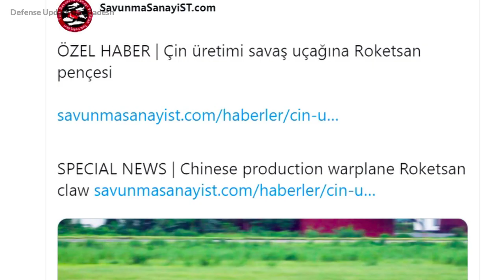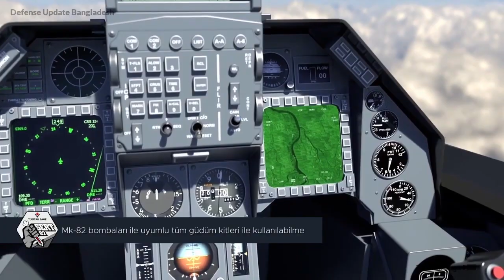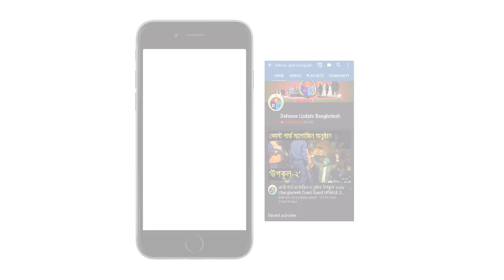ব্রেকিং: যম দেখাবে বাংলাদেশের মুড়ির টিন F-7BGI Fighter Jet!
Turkish Roketsan Company will provide Teber laser guidance kits for the Bangladesh Air Force F-7 fighter jets! Currently the upgrade processes of those military planes are underway. First Roketsan will install a whole new system which will allow the plane to carry and fire laser guided smart munitions.

Teber Laser Guidance Kit will be integrated with Mk-81 & Mk-82 general purpose bombs! BAF will first test fire Teber LGK bombs from their F-7BGI at the end of 2019.

Thumbnail Rendering: Shadman Al Shamee